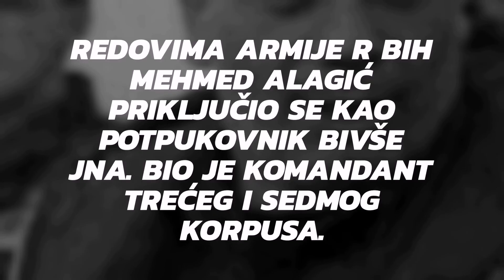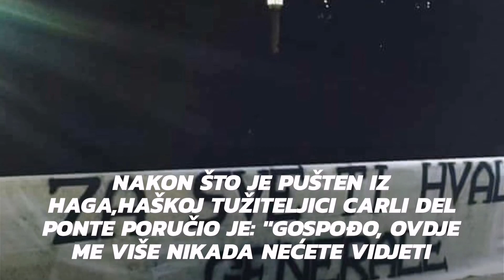Generali: Mehmed Alagić